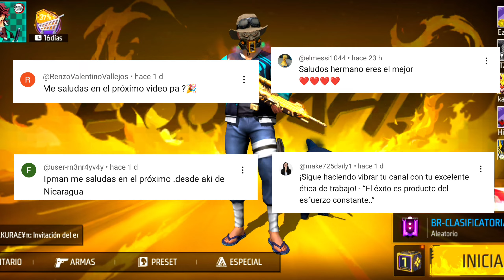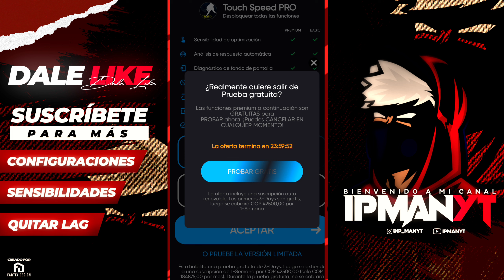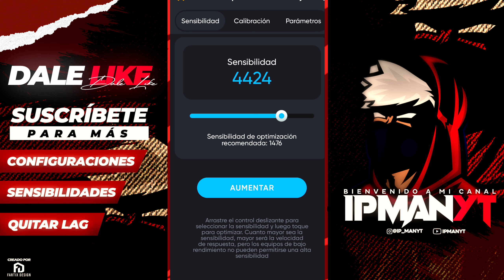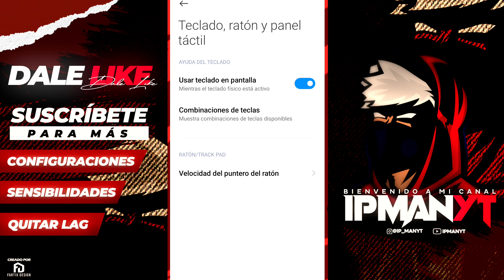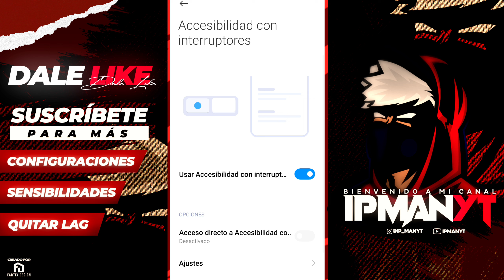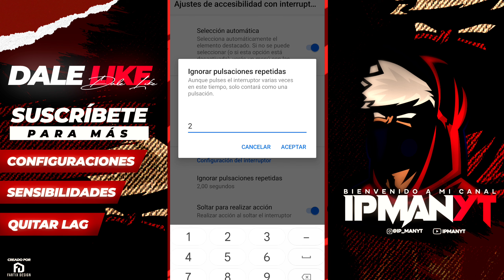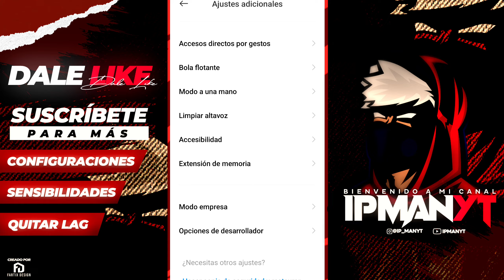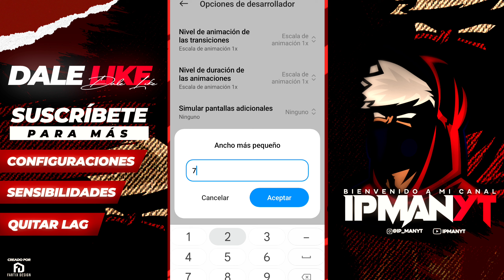Pruebo la aplicación que promete darte SENSIBILIDAD INFINITA 📲⚡(touch speed) -como aumentar DPI 2023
🥳Bienvenidos a mi canal oficial de video juegos
Vengo renacido y preparado para triunfar❤️ con la ayuda de todos ustedes y Dios llegaremos muy lejos vamos con toda mi gente 🙏

*Todo aquel que tenga una idea de vídeo para el
Canal contáctese conmigo por mi Instagram que
Está abajo 👇

METAS POR LOGRAR⚡💪:

100 ⚡
200⚡
300⚡
500⚡
1000⚡
2000⚡
3000⚡
5000⚡
10000⚡
100000😭🙏

LINK DE LA APP DEL VIDEO

Tags ignorar 🔥🇧🇷🥵